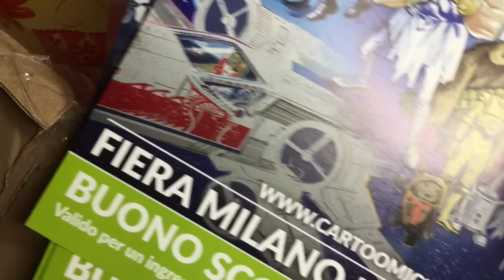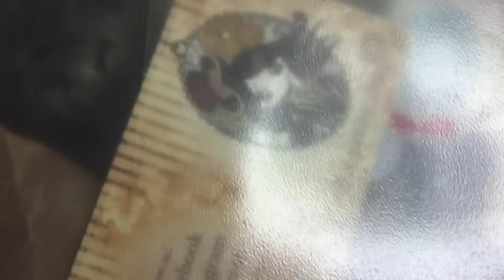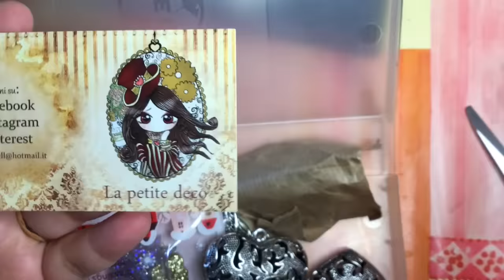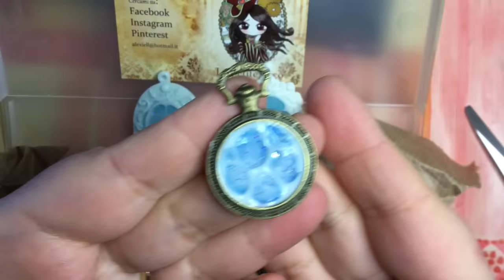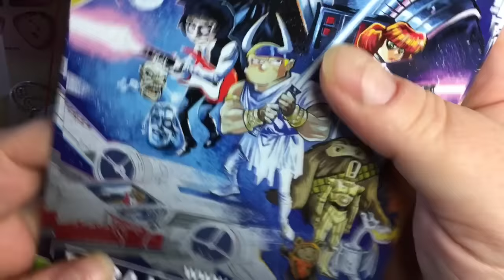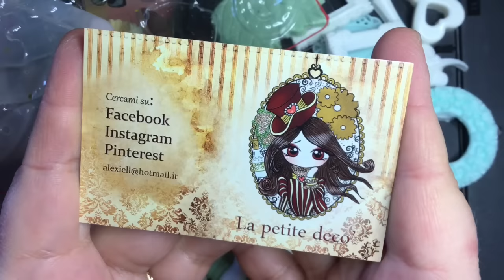Scambio creativo con "La petite deco"!!!